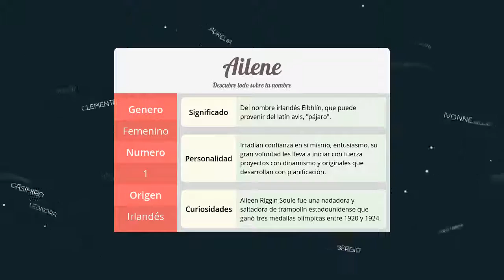Significado de Ailene, nombre Irlandés para tu bebe niño o niña (origen y personalidad)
Descubre el significado del nombre (Irlandés) Ailene y el origen de su procedencia. En la fuente original podras descubrir la personalidad y algunos datos curiosos del nombre para tu bebe.